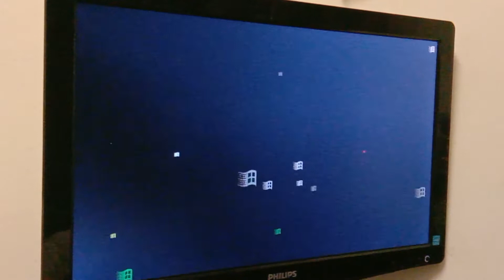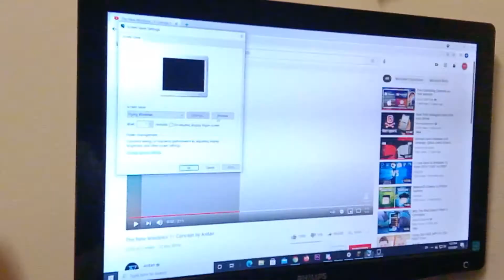Flying windows screensaver